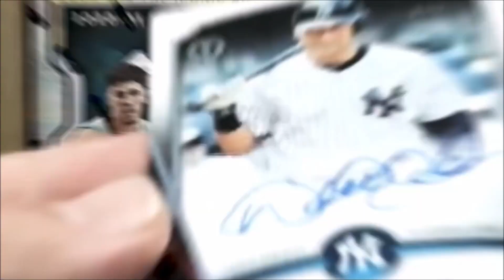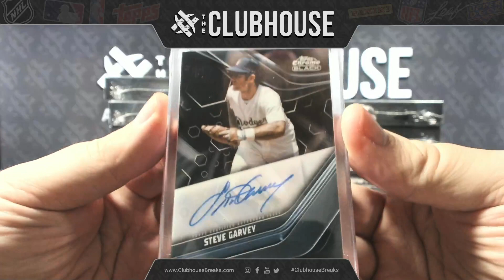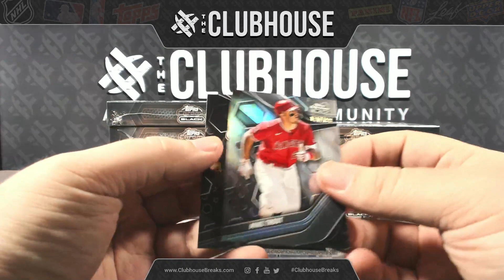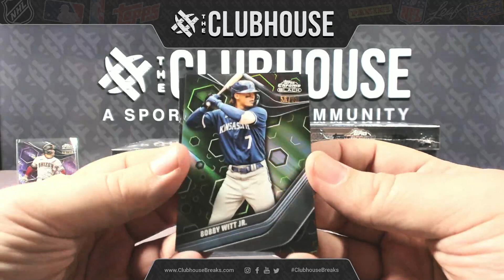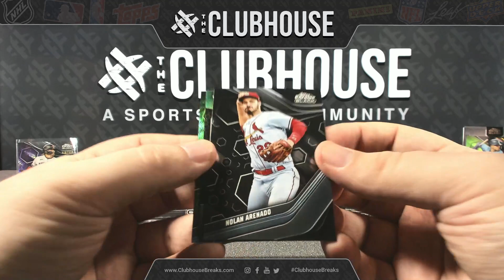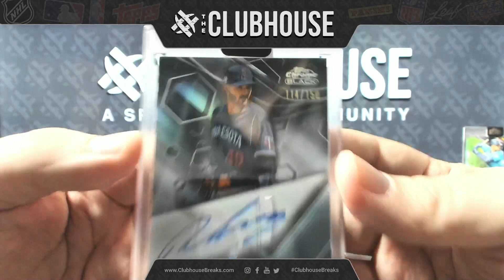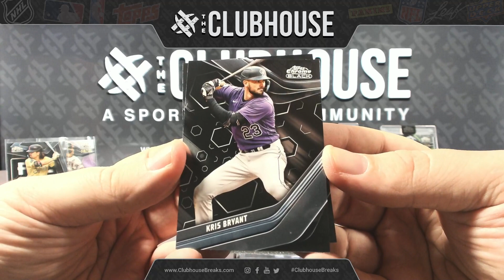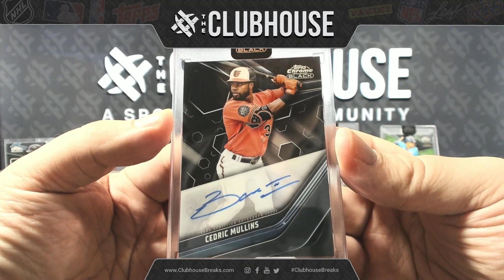2023 Topps Chrome Black Baseball Case PICK YOUR TEAM Group Break #10973